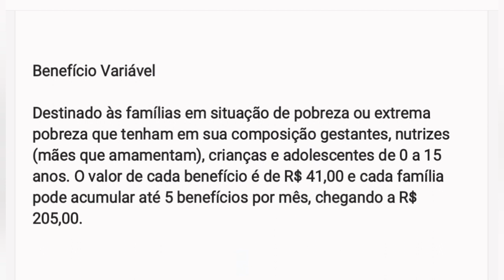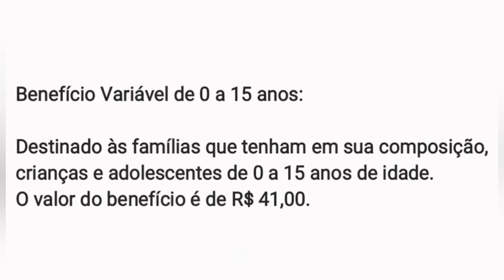Bolsa Família 2020 tipos de benefícios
Em 2021 o Bolsa Família será modificado, esse benefícios estão com os valores atuais, se tiver aumento você poderá saber qual será a diferença.